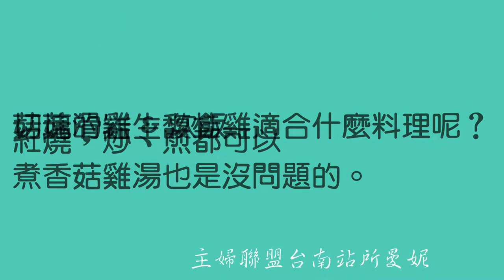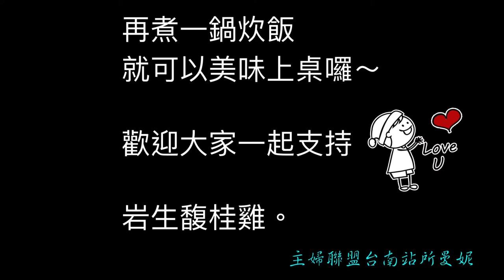菇菇滑雞＆炊飯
是這樣的
有一次去吃了港式料理：北菇滑雞煲仔飯
心裡就在想，可以用土鍋來複製一次。

我是個沒有電子鍋的人。

我都用土鍋煮飯，也煮習慣了～

要用多少水，完全就是目測＋直覺。

港式煲仔飯是米飯和料一起在同一個鍋子裡完成。

不過我考量到，不是每個人跟我一樣都有土鍋
所以我將這道料理，拆成兩部分。

大家一起來試試看～
很下飯很下飯～沒騙你^^。

有機綜合菇是我的常備品，因為保存容易要用就有。

岩生馥桂雞是來自屏東大武部落
用最自然的方式放養
用最融合環境的狀態成長
這是岩生築見和合作社契作
保價收購，給原鄉最實在的支持。

在合作社，我們社員們的每一次共同購買都有其意義
希望我們能一直記得這個初衷，用共同購買改變世界。